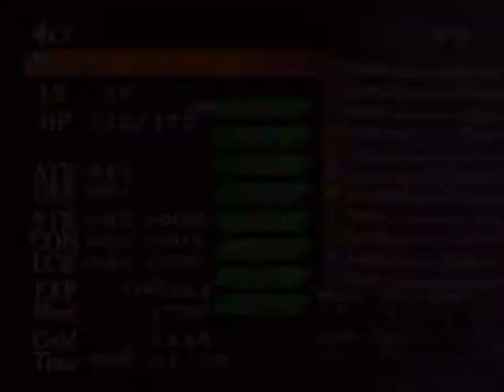Castlevania: Curse of Darkness – Part 26: Gameplay │ Backlogged Games